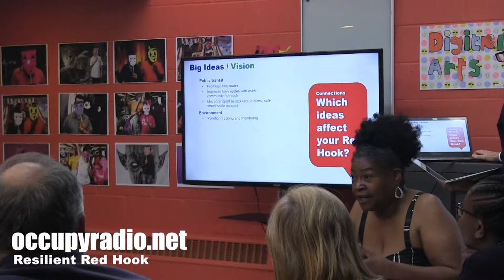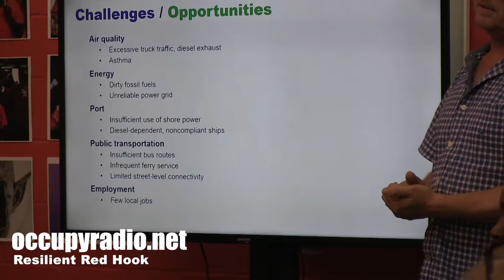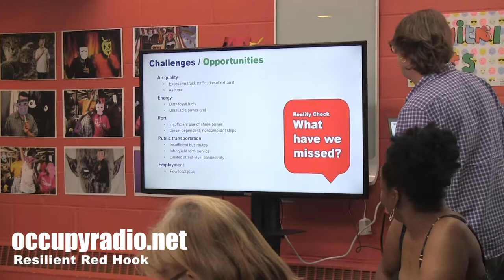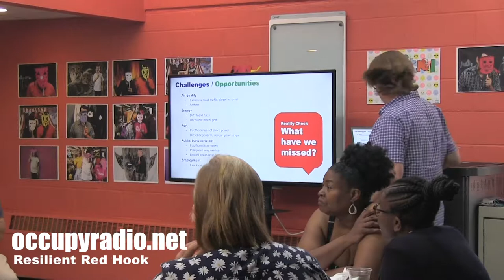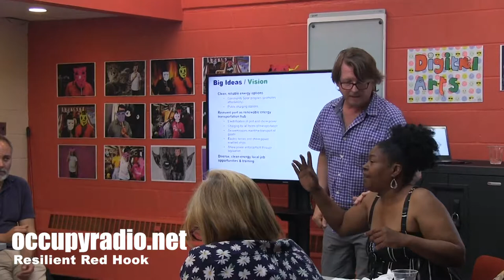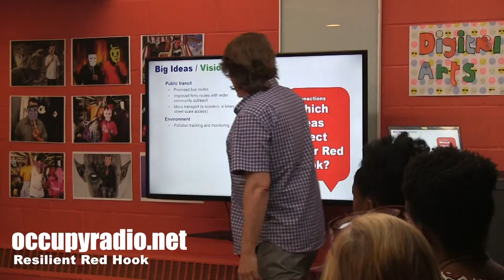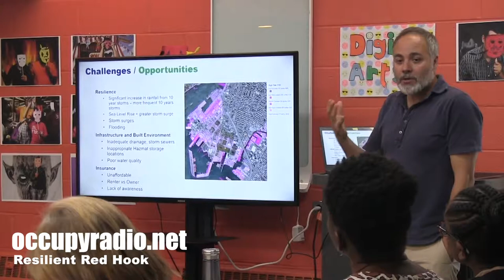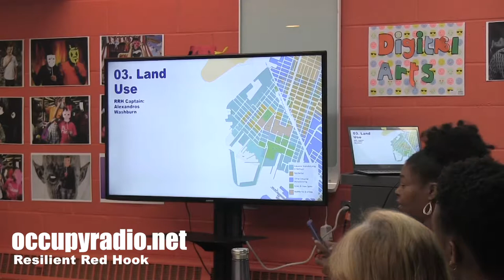Resilient Red Hook Meeting pt._2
"Communalism seeks to recapture the meaning of politics in its broadest, most emancipatory sense, indeed, to fulfill the historic potential of the municipality as the developmental arena of mind and discourse. It conceptualizes the municipality, potentially at least, as a transformative development beyond organic evolution into the domain of social evolution." -Bookchin

As a follower of Murray Bookchin, the left-wing philosopher of my generation, I enjoy professing the values of Communalism.  Too often today, we find ourselves misled by political leaders we have fully supported, and later to be disappointed by their deceptions. Communalism is a concept designed by Bookchin to create a more democratic society, where the people are on par with the elected officials in proposing their own plans for the community.

The Resilient Red Hook committee, to me, is a step towards the philosophy of Communalism. It is a small group of Red Hook residents seeking the ideas and support of its community. But to make it successful, it must have the full inclusion of Red Hook residents. In the process of building a Communal neighborhood, each block must have committees deciding their needs and wants. Each resident must have a total commitment to transforming the community. Without the engagement of the people, there is only minor change.

Please watch this three-part series of this meeting of the Resilient Red Hook Committee.

And don't forget to turn into occupyradio.net for good music.